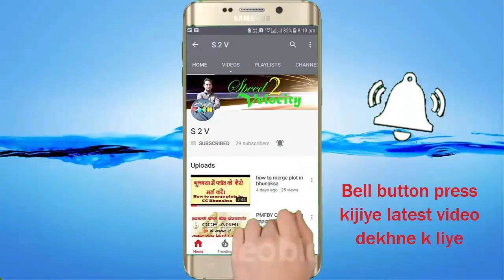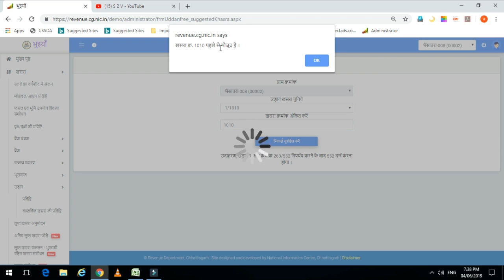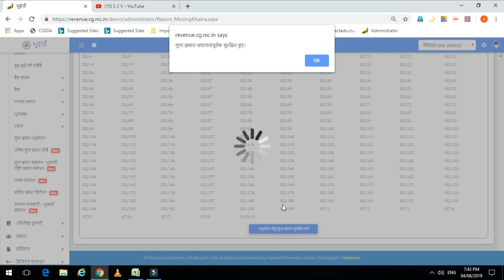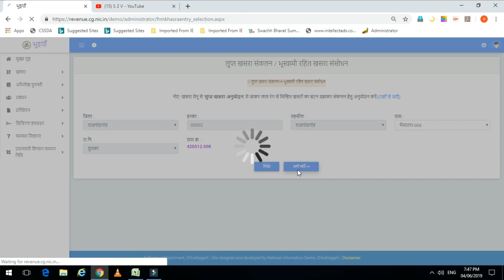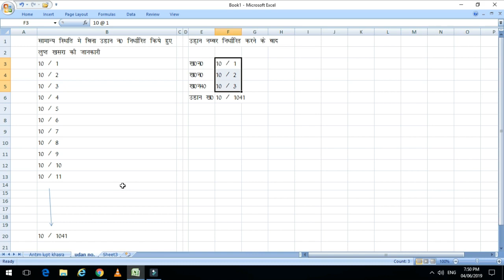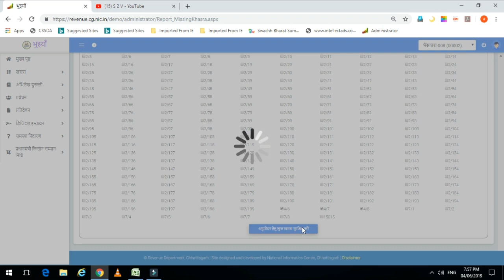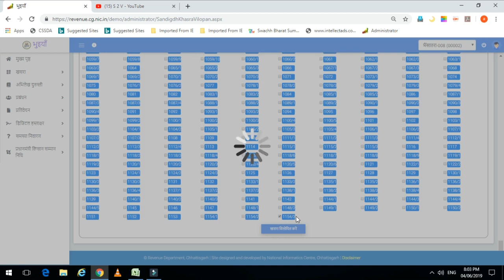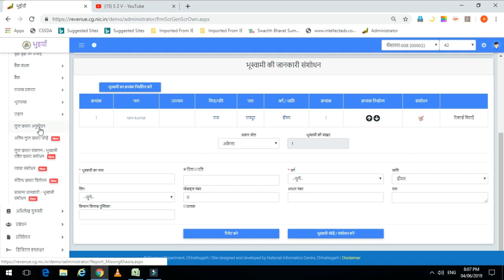New Bhuiyan khasra Menu Part -2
Namaskar

Welocome to S2V (Speed to Velocity) tech  channel
Aj hum log is video me new bhuiyan ke khasra menu ke following topics ko dekhenge
1- lupta khasra anumodan
2- antim lupta khasra no.
3- bhumiswami ka sankalan/lupta khasra sanklan
4- sandigdha khasra no.
5- samanya jankari.
umeed hai ki apko video pasand ayegi.

thankyou